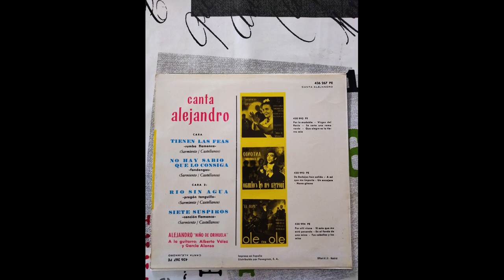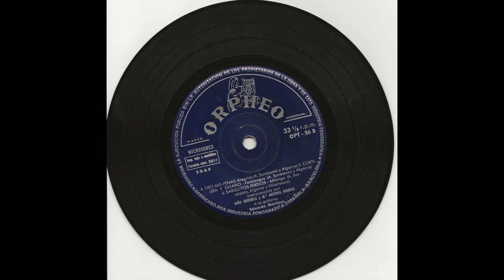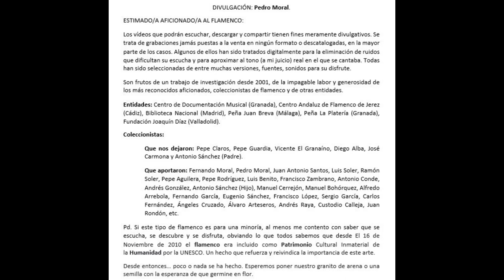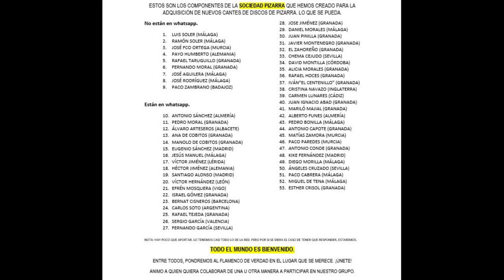Vinilo 99% NIÑO DE ORIHUELA Y Mª ANTONIA FUENTES CON ALBERTO VÉLEZ, Gª ALONSO 1957 10 cantes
EL NIÑO DE ORIHUELA
Como pueden leer, estas grabaciones pertenecen a la época del vinilo.
Debemos estos archivos a Sergio García y a Antonio Sánchez que gustosamente cedieron estas grabaciones.
Flamendro pretende realzar los cantaores que grabaron en discos de pizarra y cilindros, pero también se centrará en los cantaores que grabaron en formatos de pizarra pero que posteriormente grabaran EPS o LPS.
Espero que sea todo de su agrado.

Un saludo afectuoso.

172B ALEJANDRO, NIÑO DE ORIHUELA Y Mª ANTONIA FUENTES CON ALBERTO VÉLEZ, Gª ALONSO 1957 10 CANTES

00:01 Fandangos ‘No hay sabio que lo consiga’ y ‘Que si las flores lloraban’
02:38 Pregón tanguero ‘Los ruiseñores cantaban al sol’
05:53 Canción flamenca ‘Siete suspiros’ (‘Mariposa de siete colores’)
07:46 Rumba flamenca ‘Tienen las feas’
10:00 Canción cuplé por bulería ‘Mi Rosario’ (‘De la sierra de Ronda’)
13:33 Granaína ‘Envidiadme en este día’
16:43 Bulerías ‘Si en tu cariño encontrara’
19:25 Alegrías ‘Yo tiro mis penas’ – María Antonia Fuentes
23:01 Fandango por soleá ‘Dice la gente embustera’ – María Antonia Fuentes
25:56 Milonga ‘Es tu cara una azucena’ –  Con María Antonia Fuentes